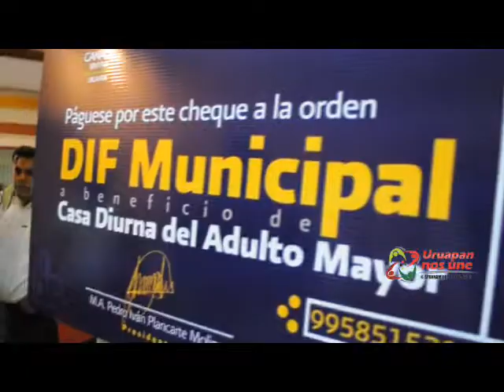DIF Municipal recibe donativo para la Estancia del Adulto Mayor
La suma de voluntades hará posible la construcción de la Estancia Diurna del Adulto Mayor en Uruapan: Presidenta del DIF Municipal Ana Luisa Cervantes de Macías